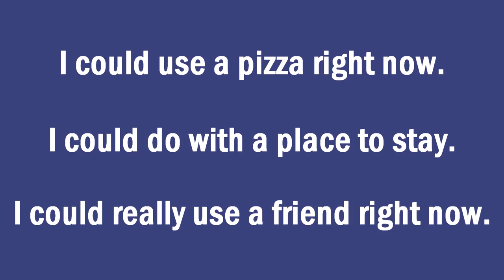Говори как нэйтив: COULD USE something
Сегодня поговорим о выражении, которое очень не помешало бы иметь в активном словарном запасе. Оно так и переводится - очень не помешало бы, было бы очень кстати. Это выражение could use something.

Привет, друзья! Меня зовут Кирилл, и я профессиональный преподаватель английского языка. На этом канале я рассказываю о типичных ошибках и интересных фишках в английском языке, освещаю грамматику и лексику, даю полезные советы по изучению английского, обучаю правильному произношению и многому другому.